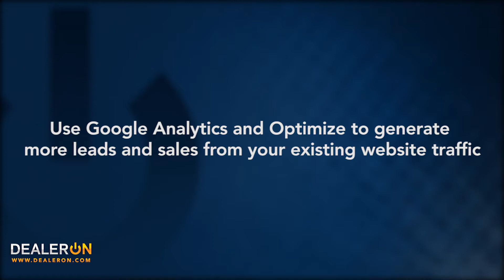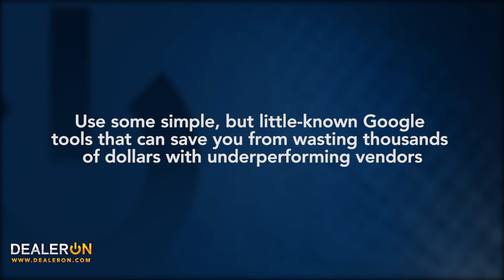Chris Deringer NADA 2018 DealerOn